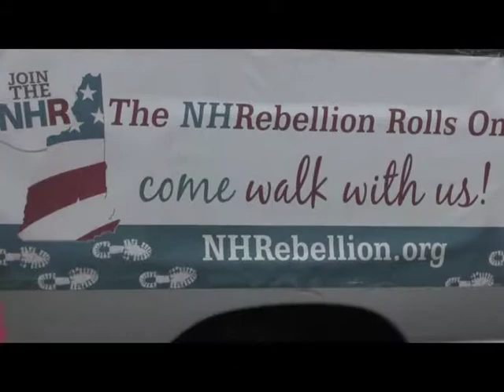grannie d walk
A 16 mile walk from Hampton Beach NH to to Fort Constitution to celebrate Grannie D and her work to take money out of politics.  July 5, 2014